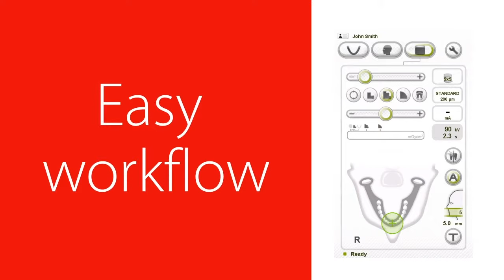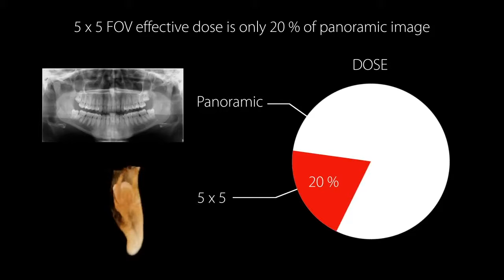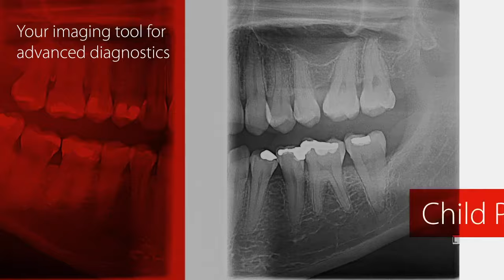Cranex 3Dx Video Producto